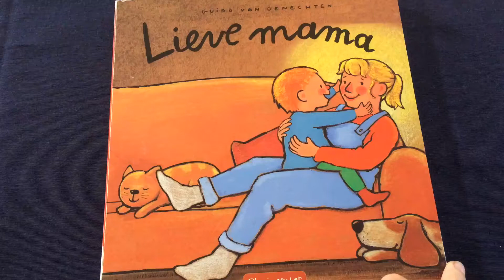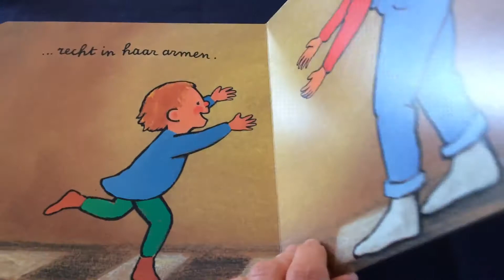Juf Jolien_Taal_Verhaal 'Lieve mama'